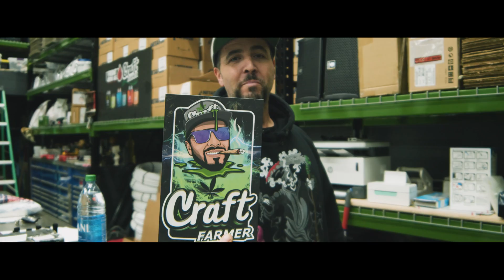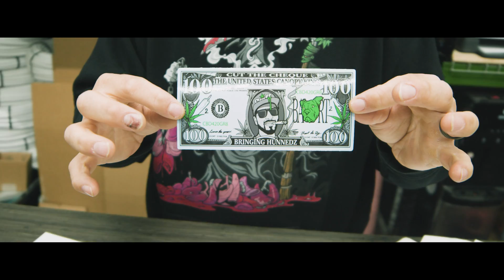A Day in the Life of Craft Farmer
Me and my people are going all the way up! If you know me I’m taking everyone with me. Steak and lobster son, steak and lobster!!